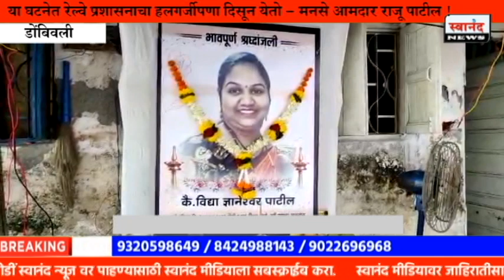रेल्वे दुर्घटनेत मृत्युमुखी पडलेल्या विद्या पाटीलांच्या कुटूंबाला शिवसेना मनसेने दिला मदतीचा हात !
SEND ME STUFF:

Near B.K.No.1416,
Maratha section - 32,
Ulhasnagar - 421004,
Dist. : Thane,
Maharashtra,
India